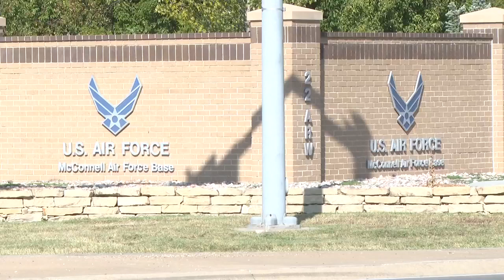McConnell Air Force Base